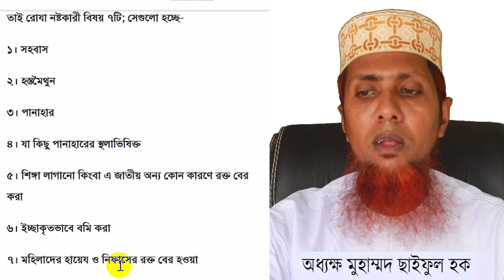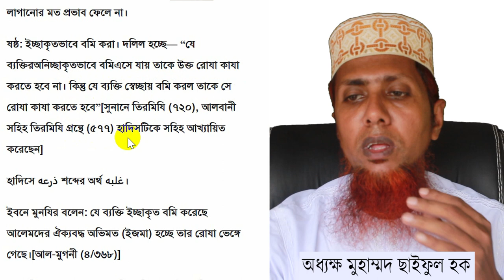রোজা ভঙ্গের কারণ গুলো কি কি?কখন রোজার কাজা ও কাফফারা ওয়াজিব হয়? রোজার কাজা ও কাফফারা কিভাবে করবেন?